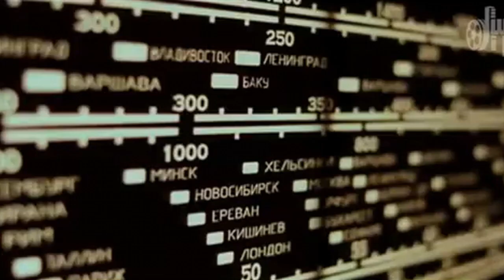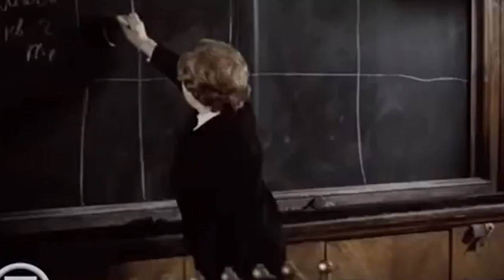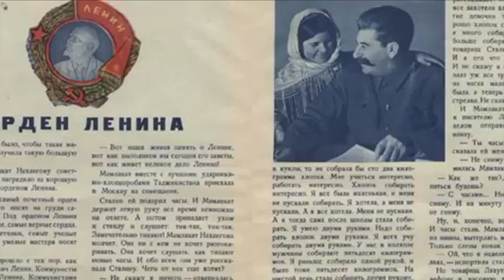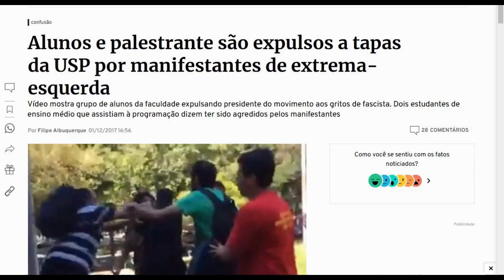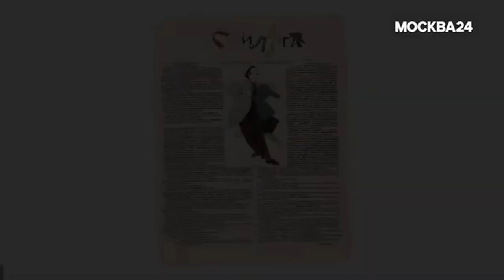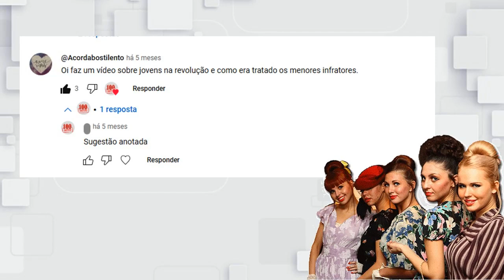A juventude na "Cortina de ferro". Quem são os bananas, garotos de bikini, stilyagi, pioneiros, etc.